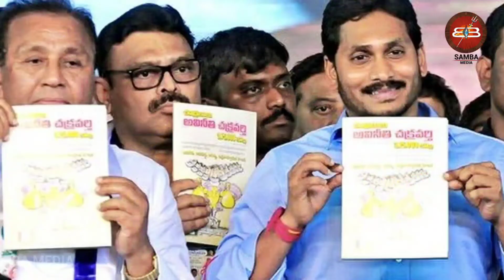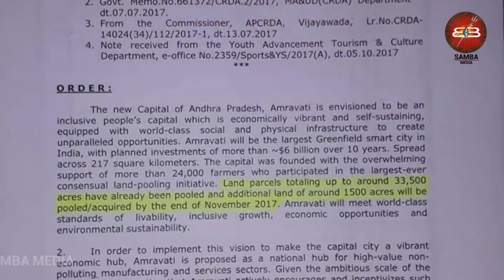అమరావతి నీ పయనమెటు ? Latest news on Amaravathi l Samba Media Telugu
video on issue of AP capital. Political war on Capital in AP

SAMBA MEDIA Telugu YouTube channel covering politics, sports, health and entertainment videos.
Vasavi SivaRao updates by her videos and vlogs regularly on news topics.  Telugu News live, Short News Reports, Telangana & Andhra Pradesh News Updates, Exclusive Interviews with Film Stars, Healthy Tips on Health, Social Activities, Movie Updates & Reviews and World News Updates.